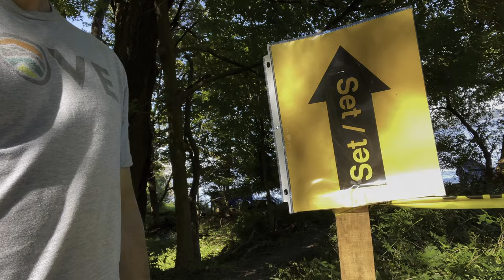Paddle Across the Hudson River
I kayaked 2 miles across the Hudson river from the Ossining waterfront to Verdrietege Hook in Rockland country.  I find a film set along the waterfront trail and climb up to the top of the palisade for an incredible view of the river.